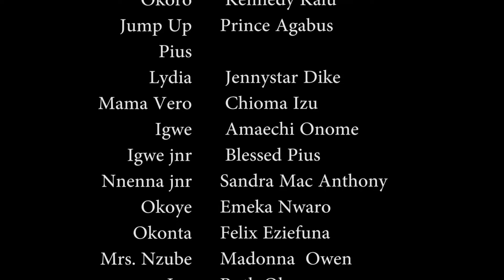A Man's Cry (FULL MOVIE) Frederick Leonard Latest Nig, Movie 2024